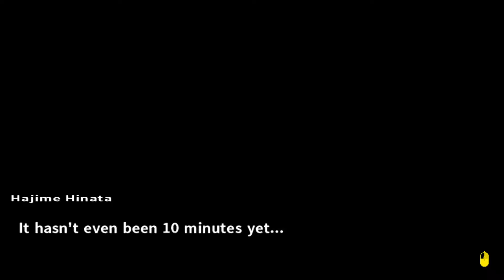Danganronpa 2 Episode 46: Sprint of Tears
Things are afoot. buuut mostly Kazuichi is just pervy.